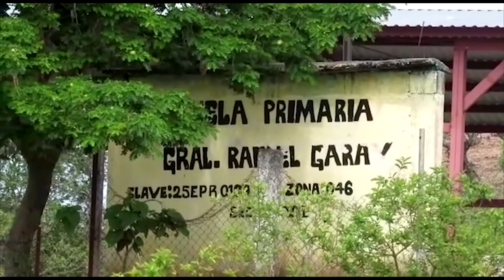SEPyC valora situación de violencia en municipios de Sinaloa para el próximo ciclo escolar